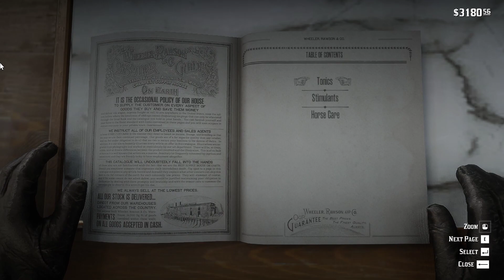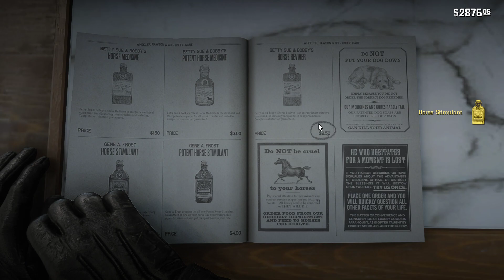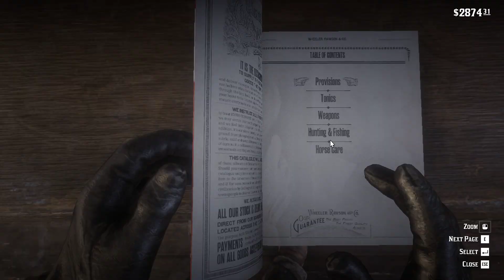Red Dead Redemption 2 (PC) | My Gameplay Walkthrough | Part 56 - Sadie Returns & Beecher's Hope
Red Dead Redemption 2 is a 2018 action-adventure game developed and published by Rockstar Games. The game is the third entry in the Red Dead series and a prequel to the 2010 game Red Dead Redemption. The story is set in 1899 and follows the exploits of outlaw Arthur Morgan, a member of the Van der Linde gang, in a fictionalized representation of the Western, Midwestern, and Southern United States. Arthur must deal with the decline of the Wild West whilst attempting to survive against government forces, rival gangs, and other adversaries.